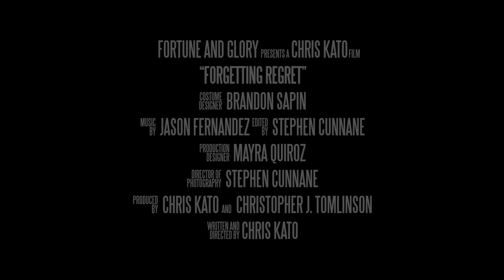Forgetting Regret Official Trailer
"Forgetting Regret" is about a young single father struggling to move on with his life after his teenage girlfriend dies during childbirth.

Fall 2012

Starring
CHRIS KATO
VERONICA MARIE
CHELSEA THOMPSON
LAUREN MISCIOSCIA
EMERSON WATT
MARK ANTHONY WILLIAMS
and BRENT HUFF

Costume Designer
BRANDON SAPIN

JASON FERNANDEZ

Edited By
STEPHEN CUNNANE

Production Designer
MAYRA QUIROZ

STEPHEN CUNNANE

Producers
CHRIS KATO
CHRISTOPHER J. TOMLINSON

CHRIS KATO